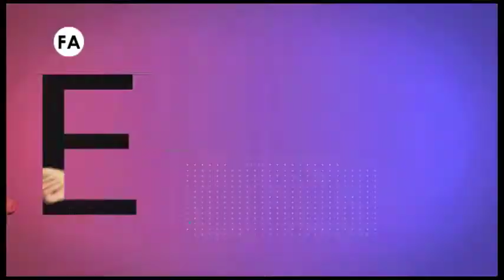FASHION POLICE AFRICA 106